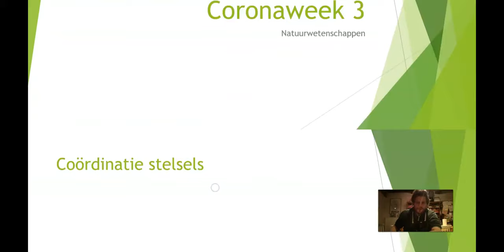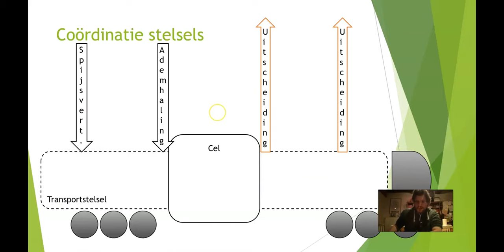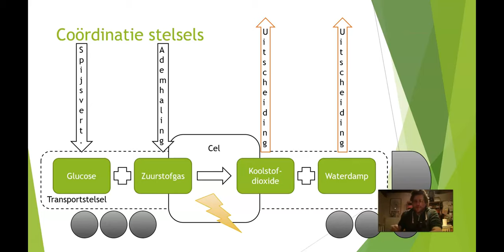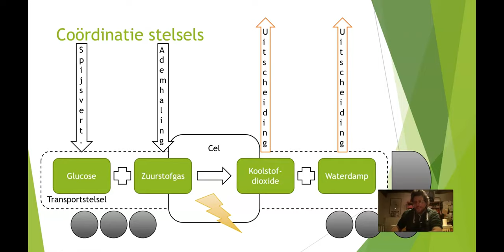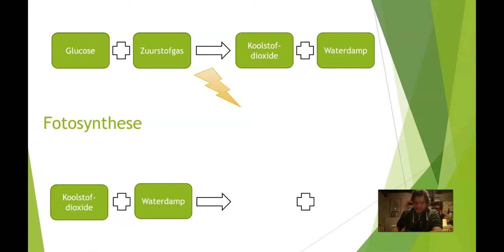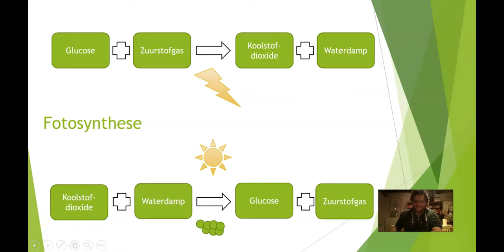NTW: Coordinatie stelsels en Fotosynthese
De energieproductie in de cel wordt in verband gebracht met het fotosyntheseproces
Vak: Natuurwetenschappen